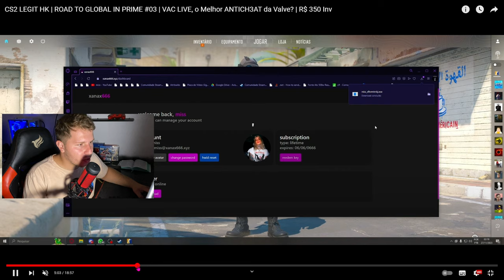CS2 PRIME ESTÁ impossível.. NOVO VAC LIVE FUNCIONADO?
Da pra XITAR no CS2 PRIME.. NOVO VAC LIVE FUNCIONADO..?